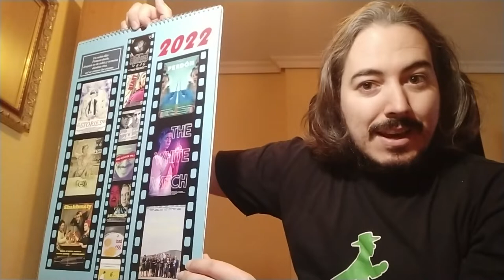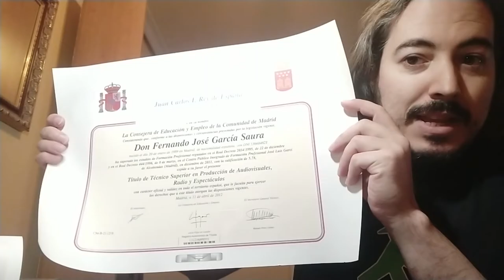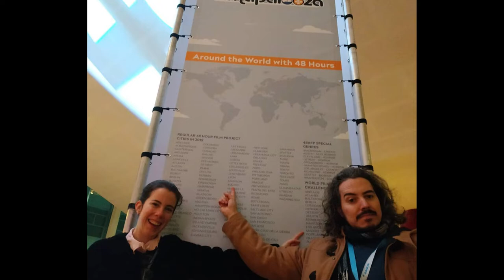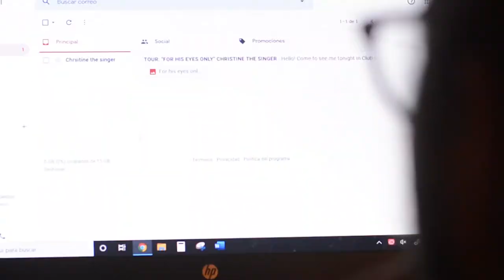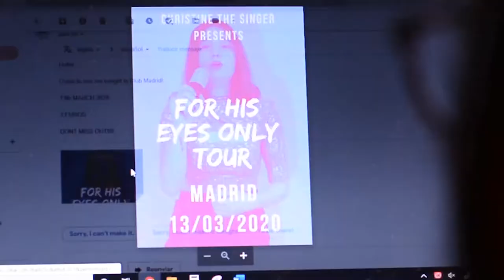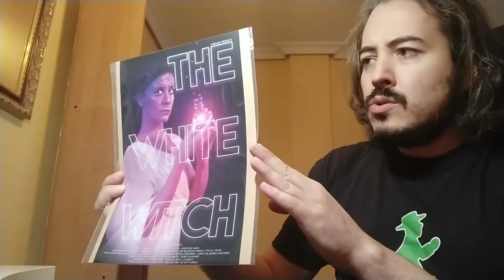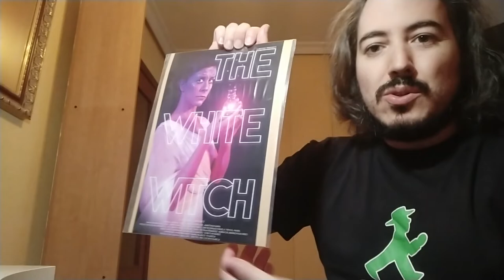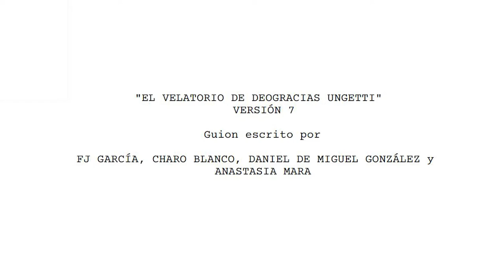Sobre mis últimos cortos - diciembre 2021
De cara al fin de 2021, un balance de los cortos que hemos hecho estos dos años de pandemia.